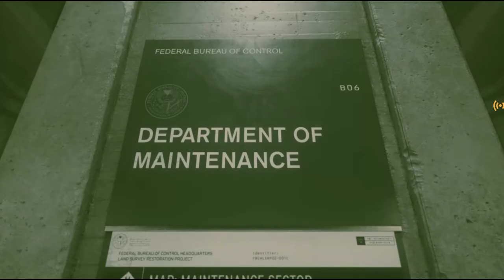CONTROL Gameplay on GeForce NOW (FULL GAME) | Walkthrough Part 1 (NO COMMENTARY)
August 27th, 2019/ PC, PlayStation 4, Xbox One, Nintendo Switch (Cloud Version), PlayStation 5, Xbox Series X|S